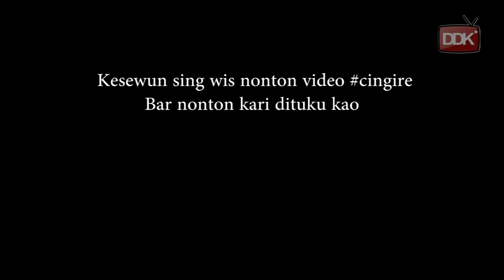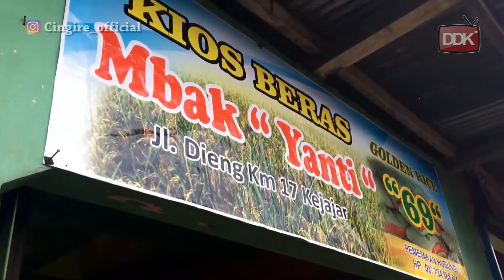KISAH CINTA BAKUL BERAS || FILM PENDEK CINGIRE (BTS)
A FILM BY  DEEDEE KA

WA 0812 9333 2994 (AFNI) 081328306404 (DEWI)

PENTING !!